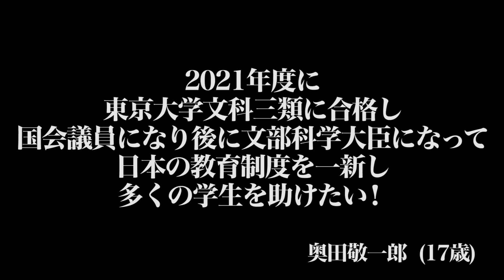全ての始まり。そもそも東大に入れるのか…文部科学大臣になって多くの学生を救う。 【一本流し傑作選［奥田 敬一郎］】受験生版Tiger Funding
※2021年3月18日に配信された動画の再配信回のため、一部情報が古いものがございます。

▽志願を検討している受験生・大学生はこちらもチェック

★『青い令和の虎』〇〇版加盟申込はこちら

★受験生版Tiger Funding
細井 龍